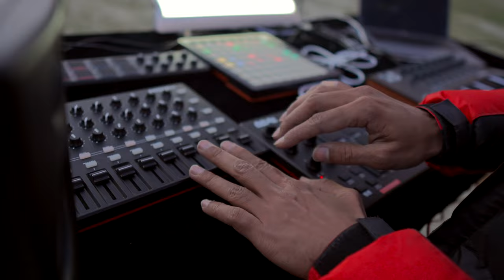N1RVAAN - Rudra Rework (Live in the Himalayas)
Location - Zanskar, Ladakh, India
Debut EP "SAMAYA" Out now !

Playing above the 5000 meters and with 50% oxygen was the biggest challenge for me so far. I suffered from mountain sickness while being there whole time but this was one of my dream set.
The mountain Gonbo Rangjon and is sacred to all the people who live there.